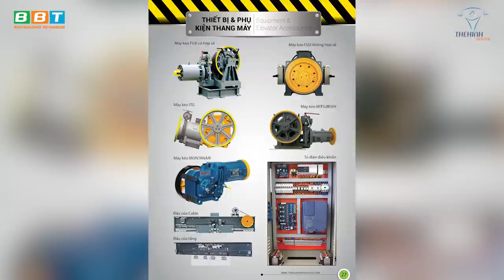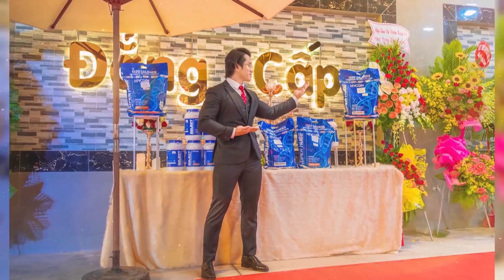Ký Hợp Đồng Công Bằng An Toàn Tránh Lừa Đảo Lợi Dụng Khi Làm Ăn Với Đối Tác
Những điều quan trọng bắt buộc phải nắm được khi kí hợp đồng tránh bị xỏ mũi, Những bài học kinh doanh có 1 không 2 được Gym chúa chia sẽ.

Địa chỉ:
♦ BBT Hiệp Phú: 10 Trương Văn Thành, phường Hiệp Phú, quận 9, TP HCM
♦ BBT Hiệp Thành: 535 Lê Văn Khương, Hiệp Thành, Quận 12, TP HCM
♦ BBT Quận 7: 102 Lý Phục Man, Phường Bình Thuận, Quận 7, TP HCM